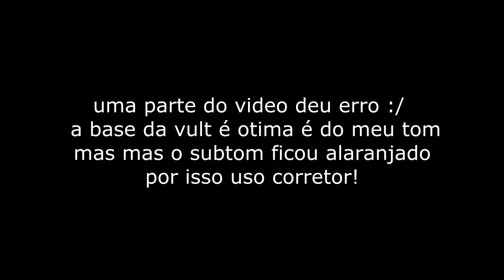FAVORITOS 2018 - MUNDODAGLE